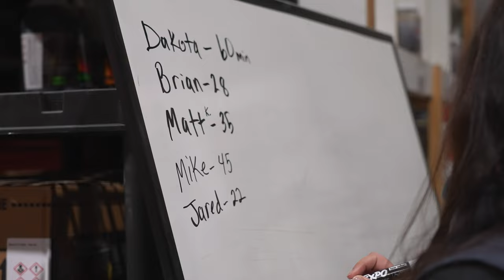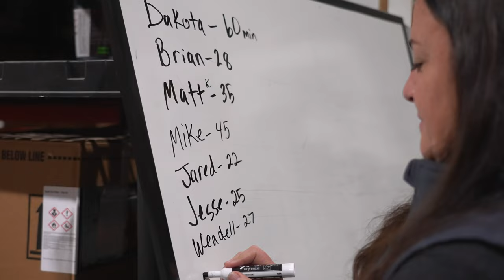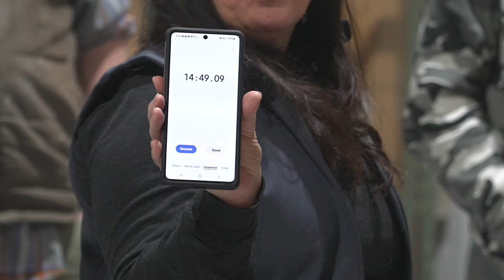Engraving A Floor Design!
In this video, Rick Lobdell cuts out a floor design while bets are placed on how long it's going to take him. How long do you think it would take you? If you want to participate in one of these events visit our trainings